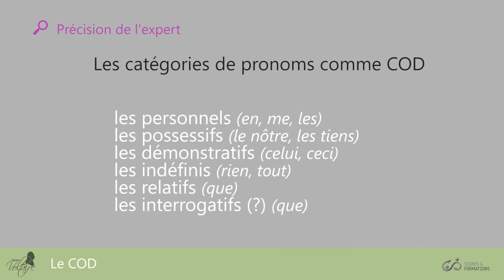Le COD 2e partie : précision de l'expert - Projet Voltaire pour les sourds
Le Projet Voltaire est engagé depuis plusieurs années dans la Mission Handicap visant à développer l'accessibilité de ses services au plus grand nombre. Les modules Fondamentaux (pour les enfants) et Fondamentaux Campus (pour les adultes) du Projet Voltaire sont désormais accessibles aux sourds.

Une icône représentant les mains qui signent, permet d'accéder à la vidéo explicative de la règle abordée en langue des signes.

Petite précision de l'expert pour mieux comprendre ce qu'est un COD 2e partie.

Explication : Il existe 6 catégories de pronoms. Ils peuvent tous exercer la fonction de COD, notamment les personnels (en, me, les), les possessifs (le nôtre, les tiens), les démonstratifs (celui, ceci), les indéfinis (rien, tout), les relatifs (que).

Vous commettez souvent des erreurs d’orthographe et de grammaire ? Entraînez-vous gratuitement sur le Projet Voltaire, n° 1 de la remise à niveau en orthographe et obtenez le Certificat Voltaire pour valoriser votre CV auprès des recruteurs, puisqu’il est reconnu par les entreprises.

Une question sur l’orthographe d’un mot ? Posez votre question et répondez aux autres

Participez à notre jeu-concours sur le compte Twitter Une faute par jour et tentez de gagner un accès au Certificat Voltaire.